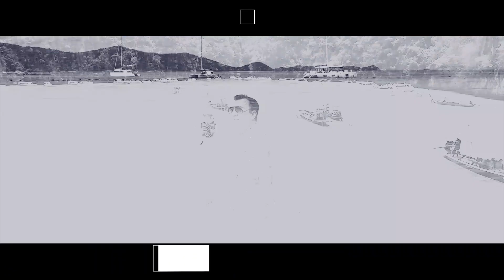Botir Qodirov - Asal (tizer)